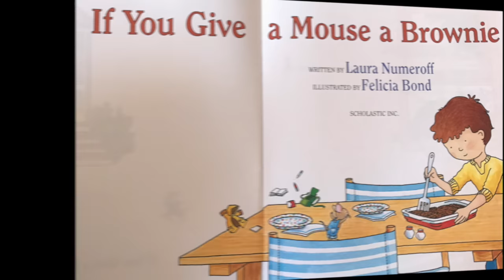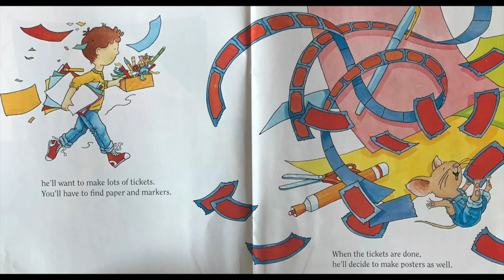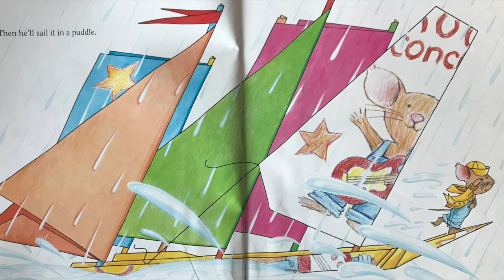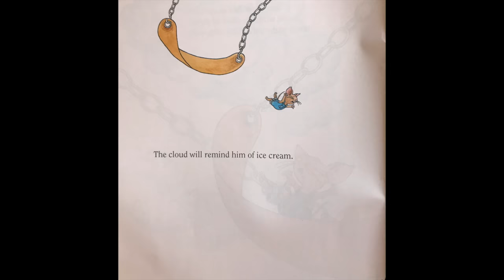If you give a mouse a brownie | Read Aloud | Storytime | Jacqueline Mitchell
This video is about If you give a mouse a brownie | Read Aloud | Storytime | Jacqueline Mitchell